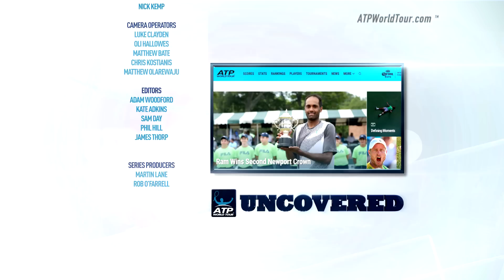ATP World Tour Uncovered Jean Julien Roger And Horia Tecau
In only their second season playing together, Jean Julien Roger and Horia Tecau are newly crowned Wimbledon men’s doubles champions. They have their sights set on the ATP World Tour Finals.